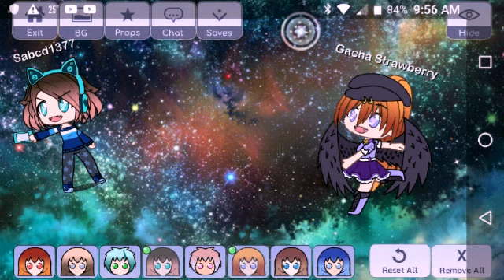Sabcd 1377 obviously has something to do with this MUTINY!!!!!!!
Please go to ma Instagram and check it out! I give ya updates on Gacha videos there so PLEASE CHECK IT OUT! We have a LOT of fun there!

And check out sabcd 1377's Instagram too! Her Instagram:.

Peace My Dudes!
🍀🍀🍀🍀🍀 And happy Saint Patrick's day!